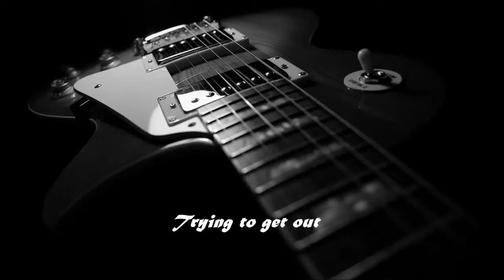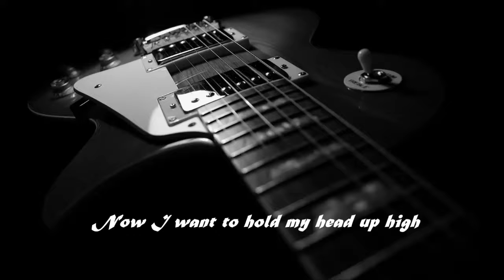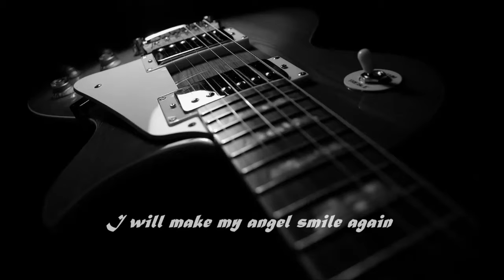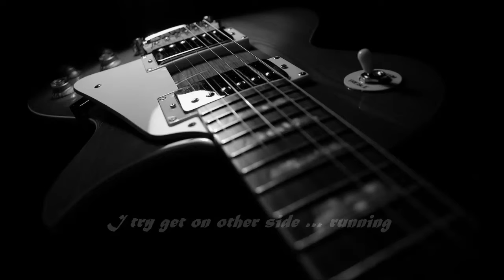DARK GUIDE - Vanity Of Life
New song from our GarageBand factory.
Music a Lyrics: Miroslav Havelka, Vocals: Miroslav Havelka feat. Nami